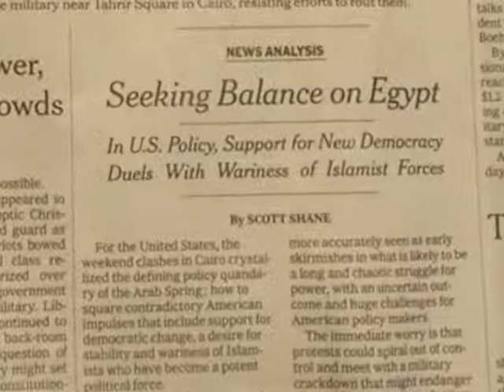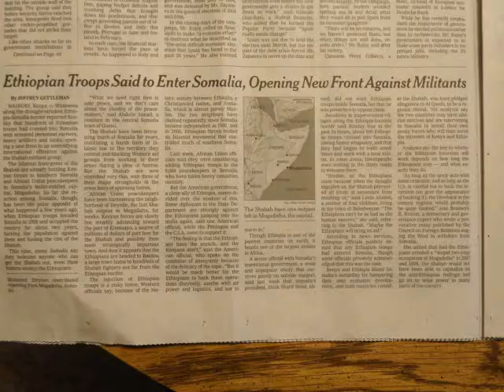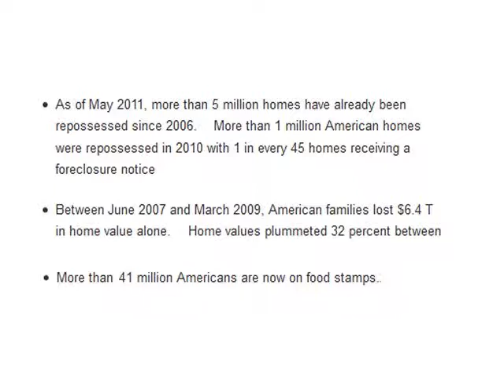DailyHeadlines.2011.11.21.wmv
Egypt; No Deal; First Class; Syria; Spain; Ethiopia; Somalia; Libya; Pakistan; Occupy protests; Poverty, Poverty and more Poverty